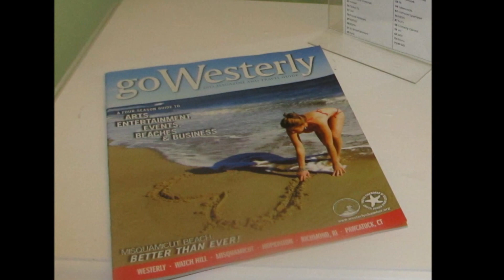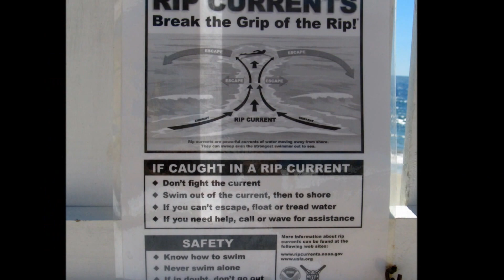Misquamicut 2013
A little video to help remember some of our little getaway! It was time for a cool change :)